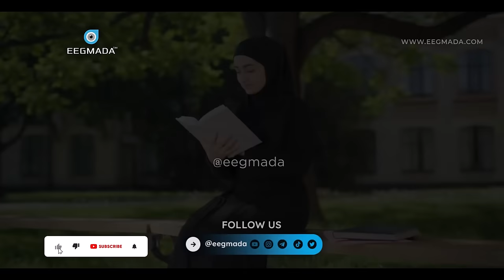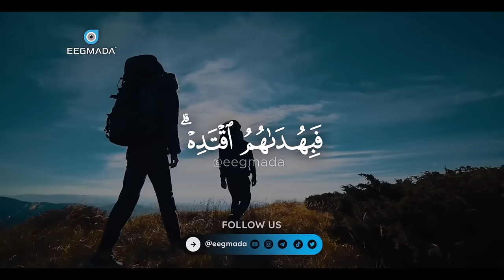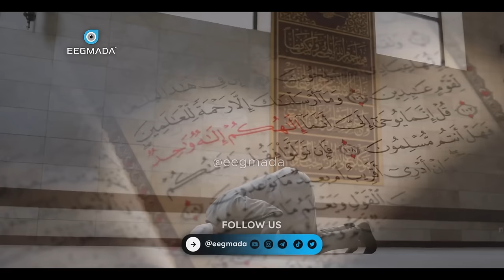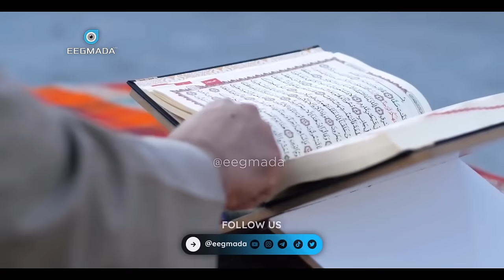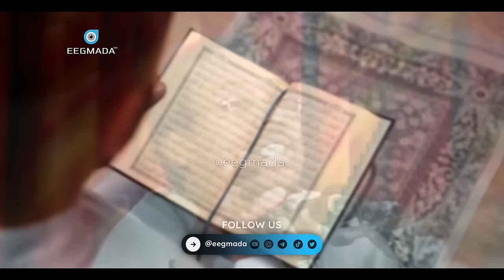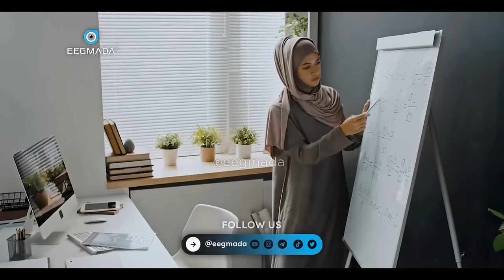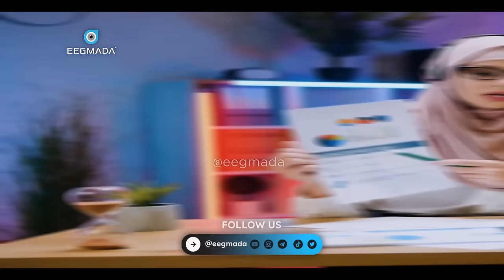Kumaa tahay? Garo Qiimahaaga من أنت؟ Dhiirigalin✌🏿✍🏿 Sheekh Mustafe | Muxaadro cusub 2024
1) This video has no negative impact on the original works.
2) This video is also for teaching purposes.
3) It is transformative in nature.
4. Video clips were used for a very small part to help understand.
5) I only used bits and pieces of the videos to get point across where necessary.